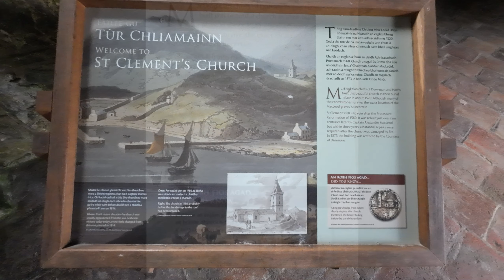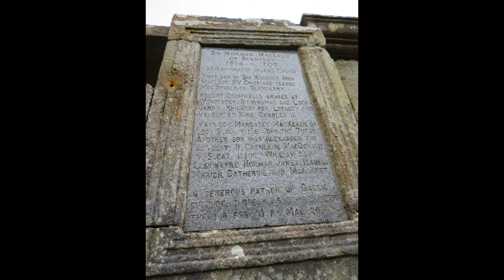St Clement's Church, Harris (28-04-2023)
St Clement's Church is on the southern tip of the Isle of Harris in Scotland.  It dates from about 1520 and is the burial place of the chiefs of Clan MacLeod.  The location and the tombs are impressive.  This was filmed on 28th April 2023.  Music: Nathan Moore - "Checkmate"

INFORMATION FOR GEEKS: Filmed on a DJI Mini 2 drone at 2.7K (1440 p) resolution at 50 fps. Video editing was done using Cyberlink PowerDirector 15 using a timeline (baseline) of 25 fps. (Other cameras used were a DJI Osmo Action 3 and a Canon SX730 HS)